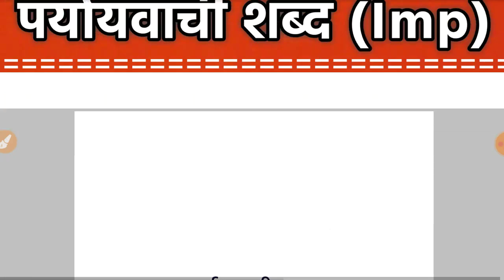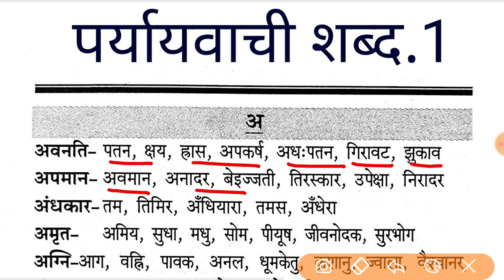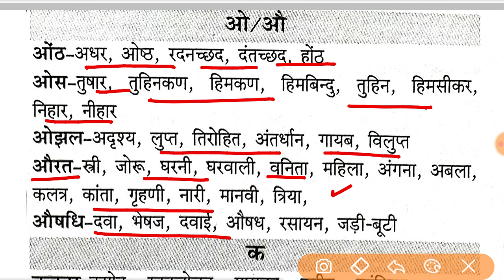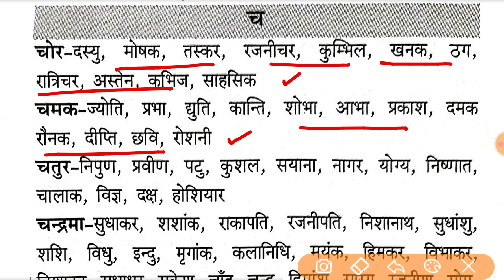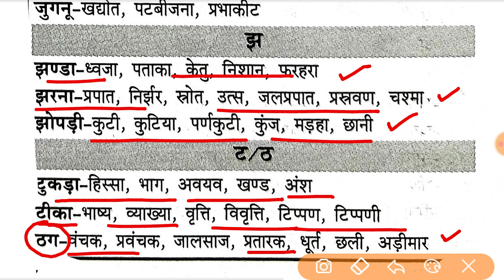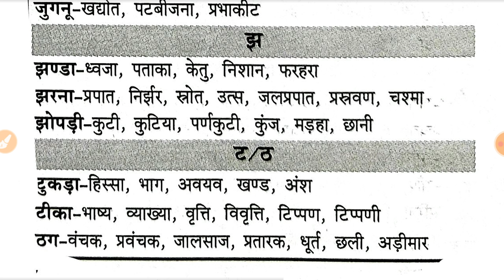समीक्षा अधिकारी/सहायक समीक्षा अधिकारी के लिए पर्यायवाची शब्द भाग.1 । Imp संग्रह ।